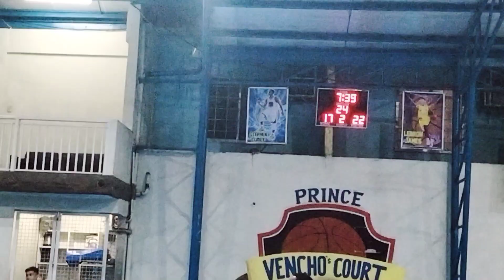BARANGAY 121 ZONE 9 DISTRICT 1